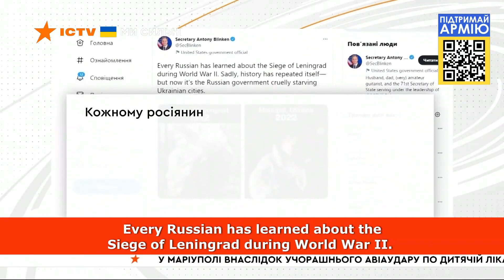Brutal shelling of a maternity hospital in Mariupol: Blinken reacted to Russia's atrocities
Побач більше!